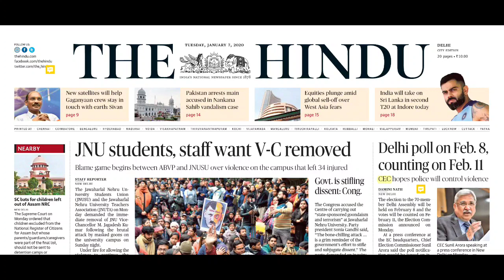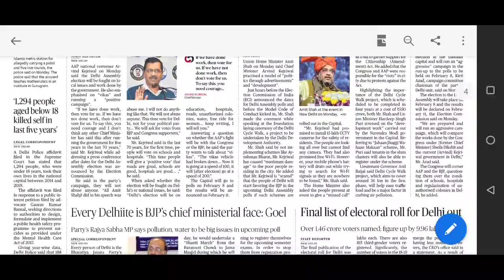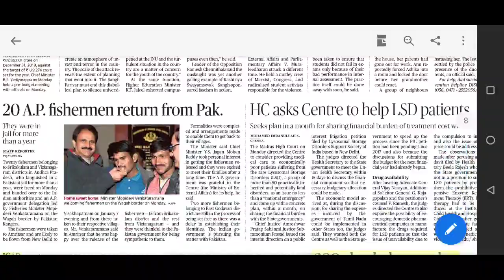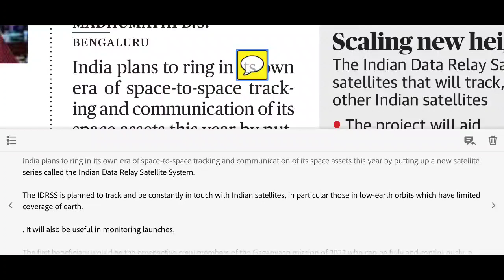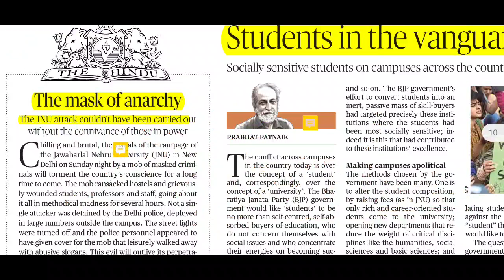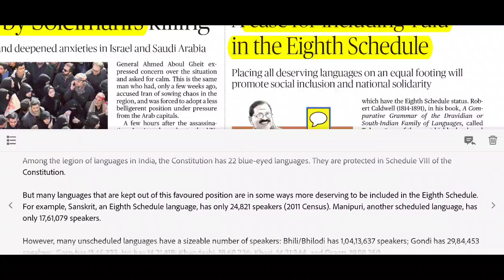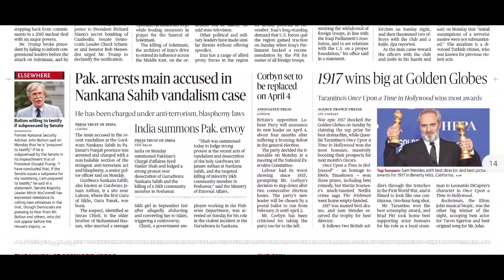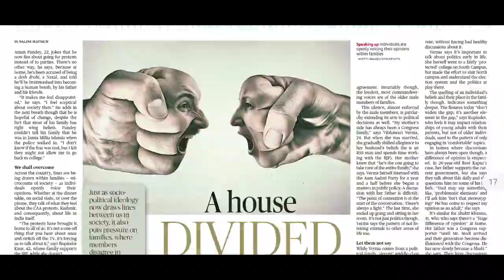The Hindu Newspaper 07th January 2020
Follow us For CurrentAffairs of Upsc